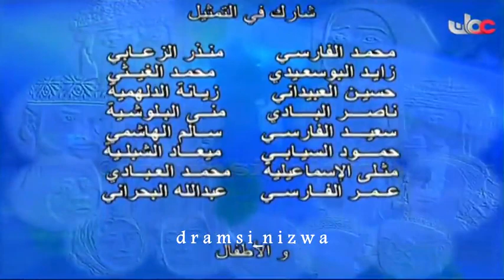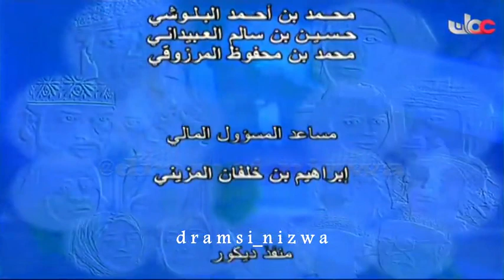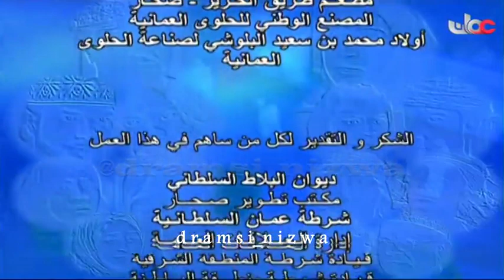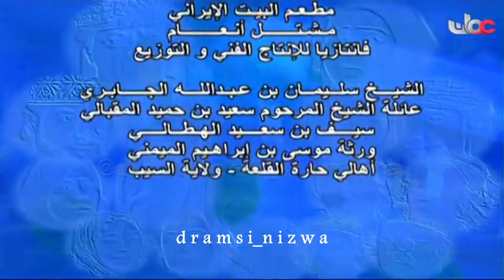المسلسل العُماني بانتظار المطر الحلقة 19 إنتاج 2010م